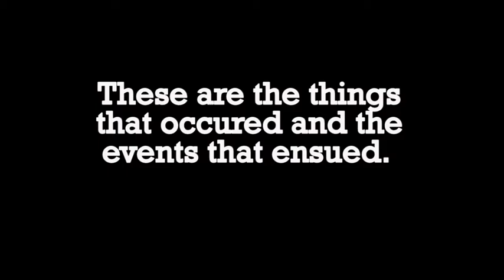Weekend at the Ochs Pt 1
The first installation of the adventures that were had during the first weekend of spring break, 2016.

Bruno Mars, "Lazy Song"
James Newton Howard, Jennifer Lawrence, "The Hanging Tree"